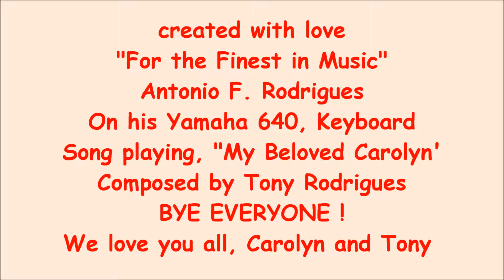Update on our Beloved Doggies,Tampa, Florida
Showing our three doggies, out in back yard, typical day of love, and devotion, of us all Amen